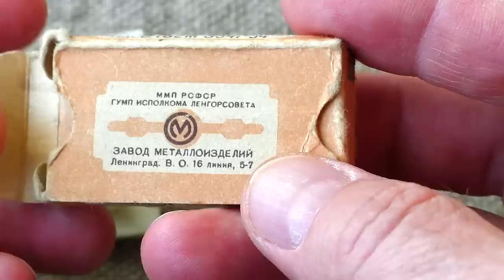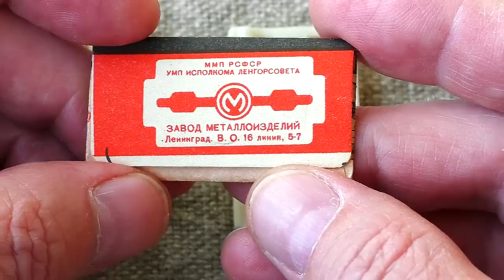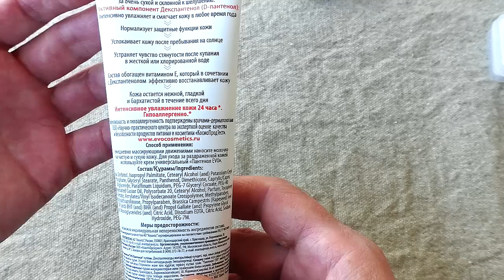Т-образная бритва Спорт-5 СССР, Yaqi универсал, kapo classic, Пантенол EVO | Бритьё с HomeLike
ENG SUB! Safety razor Sport-5 USSR, Yaqi universal, Kapo classic, Panthenol EVO. HomeLike
kapo classic крем для бритья 93 руб.
Пантенол EVO молочко для тела 70 руб.
Спасибо автору документа за его работу
Отдел продаж (sales department )HomelikeShaving:
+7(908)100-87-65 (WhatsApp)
Мы в интернете:
Бритье для начинающих. Как правильно бриться.
→ Основа, общие представления о теме бритья, с чего начать:
1. новичок? Начни с этого видео.
2. карта роста волос, как правильно бриться
3. техника бритья для новичков. ОБЯЗАТЕЛЬНО к просмотру
4. очень жёсткая щетина+нежная кожа, что делать
5. что не делаю, раздражение. Как быть
→ Бритьё, стартовый набор, какой взять первый станок для новичка:
1. бритьё, стартовый набор, бритьё т-образным станком
2. полка для бритья, какой взять станок, какой помазок, какое мыло
3. станок на каждый день
4. с чего начать новичку в бритье т-образной бритвой
5. техника бритья для новичков, какой слант лучше?
6. что взять после Rockwell 6S
7. у вас большой опыт, посоветуйте какой станок, помазок взять?
8. стоит ли менять Gillette Fusion на т-образный станок?
→ Виды т-образных бритв:
1. т-образные станки и их виды
2. почти всё о т-образных бритвах
→ Помазки для бритья, виды помазков:
2. почти всё о помазках
→ Приготовление пены для бритья:
→ Гигиена. Как ухаживать за помазком и т-образной бритвой;
1. как ухаживать за бритвой и гигиена
2. уход и виды помазков
3. как ухаживать за мылом
→ Бюджетное бритьё:
1. бритьё за 400 руб, миф или реальность?
2. что после Рапиры? Бюджетность бритья
→ Опасная бритва:
1. как выбрать опаску, совет от бородача и советы Олега Бритвы
2. бритьё опаской, ошибки новичков
→ Gem и Valet:
1. Gem Micro Matic Bullet handle
2. Valet AutoStrop Safety Razor Model С SE 1
3. Valet AutoStrop Safety Razor Model С SE 2

Помощь каналу:
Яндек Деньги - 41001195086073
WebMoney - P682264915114